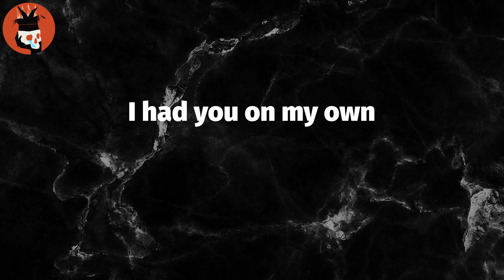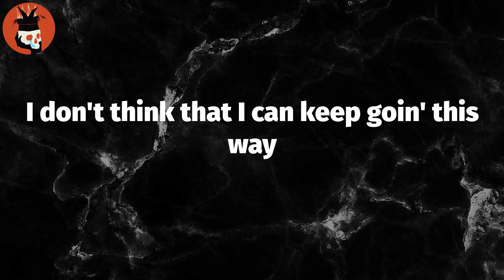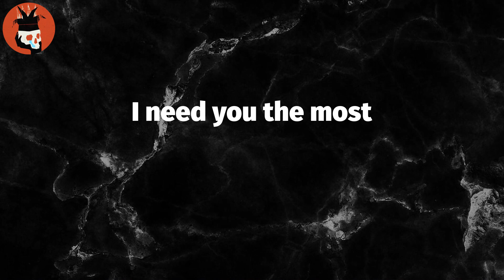NEED YOU MOST (Lyrics) - The Kid Laroi